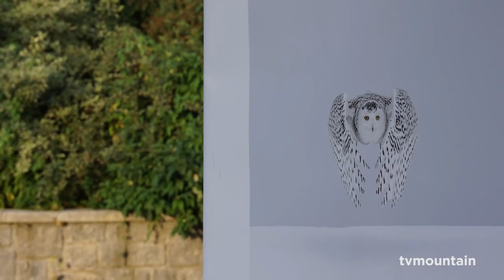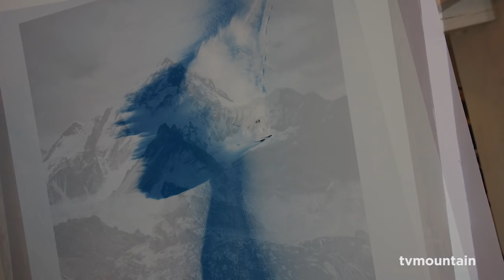Mont-Blanc Photo Festival Saint-Gervais Mont-Blanc 2015 Vincent Munier Simon Beck photos montagne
Juillet 2015, photo, culture montagne... Mont-Blanc Photo Festival... Rendez-vous du 3 Juillet au 20 Septembre 2015 à Sallanches, Combloux, Megève, Saint-Gervais Mont-Blanc, Les Contamines... Avec Vincent Munier et Simon Beck...